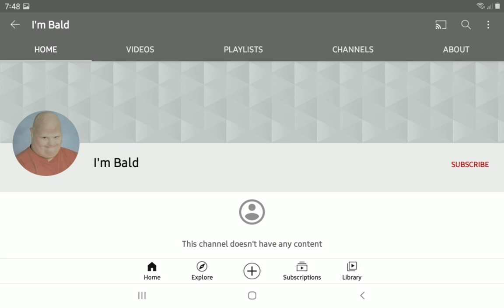PROOF WHEN MARIA ANGELICA USING HER ALTS